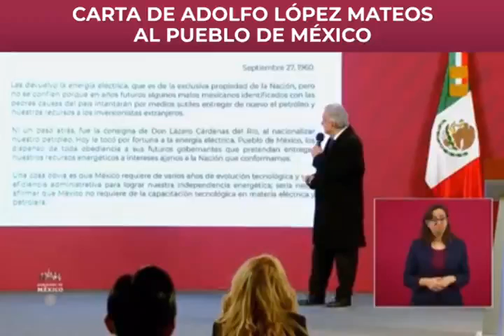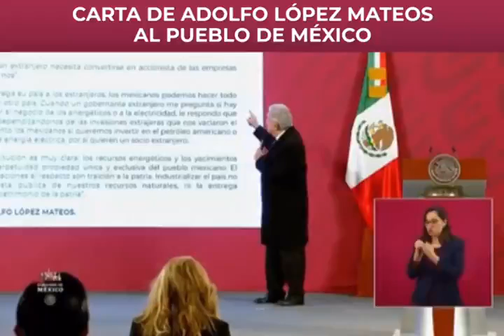ConferenciaPresidente 31/12/2020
“En México, la Constitución es muy clara: los recursos energéticos y los yacimientos petroleros son a perpetuidad, propiedad única y exclusiva del pueblo mexicano". Carta de Adolfo López Mateos al pueblo de México: Andrés Manuel López Obrador.